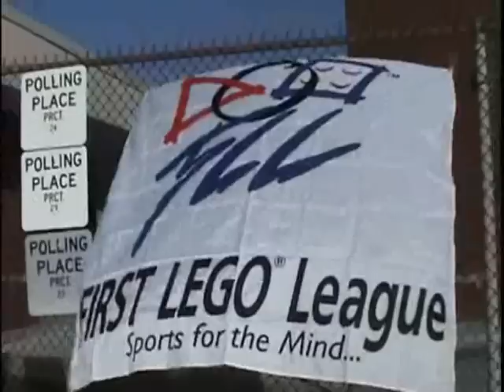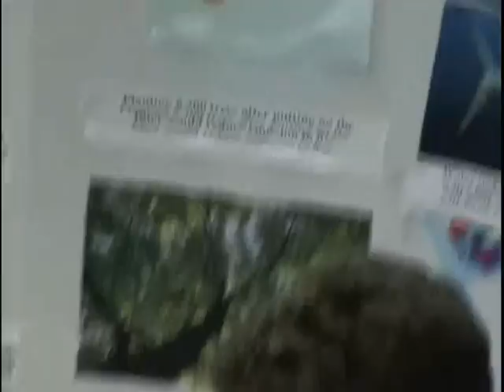Northlake Christian School Robotics Team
The 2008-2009 NCS Robotics Team, competing in the FIRST LEGO LEAGUE of Louisiana.